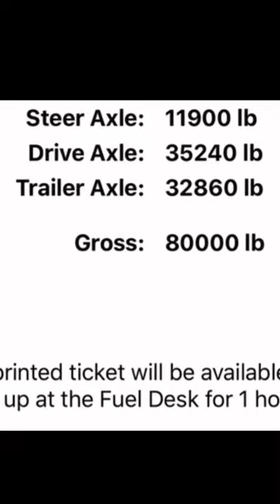I was at the truck stop and this happened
Sports Illustrated Style Modeling Photos

My weight loss secret!